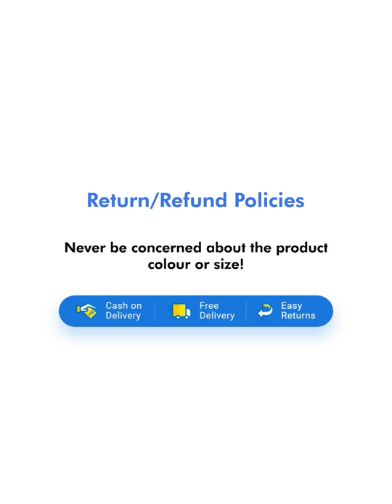Full Sleeve Solid Sports Jacket